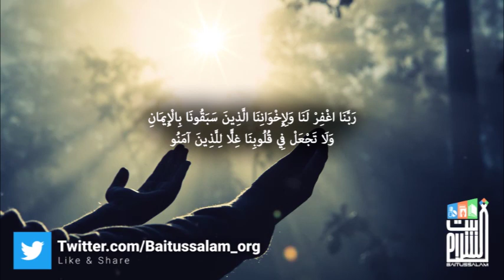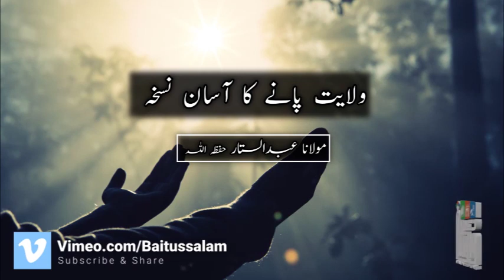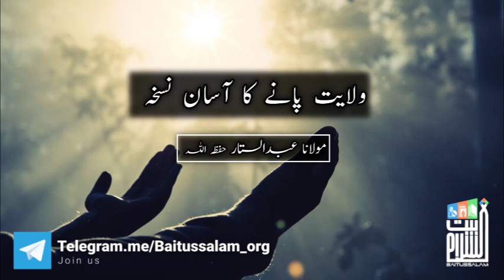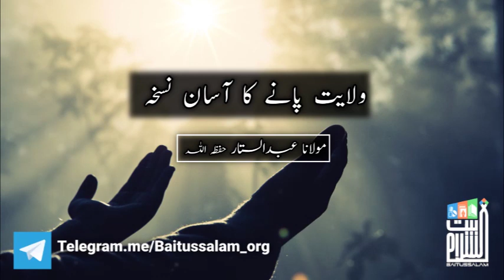*ولایت پانے کا آسان نسخہ* Walayat pany ka asan nuskha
تو اس  لنک پر کلک کریں اور چینل کو سبسکرائیب کر کے اس کار خیر میں اپنا حصہ ڈالیں اپنے لئے  اور دوسروں کے لیے صدقہ جاریہ بنائیں اور زیادہ سے زیادہ لوگوں تک پہنچائیں ۔۔ *مولانا عبدالستار حفظہ الله* کے بیان سے منتخب شدہ مختصر کلپ